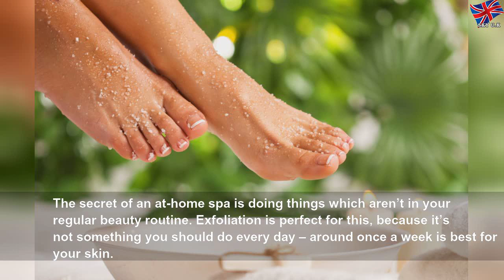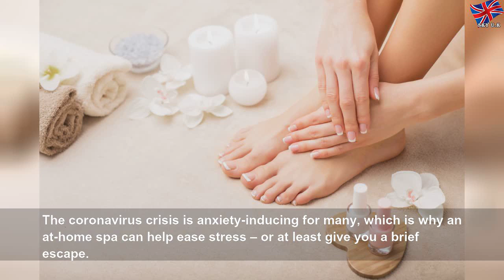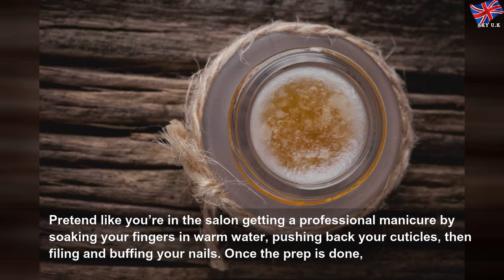Easy beauty treatments to try at home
Easy beauty treatments to try at home | Purple People
There are plenty of treatments you can do yourself with minimal effort.